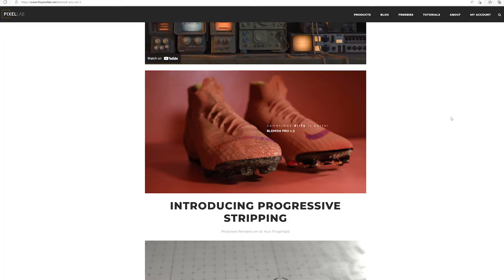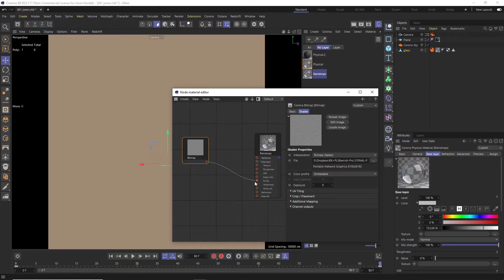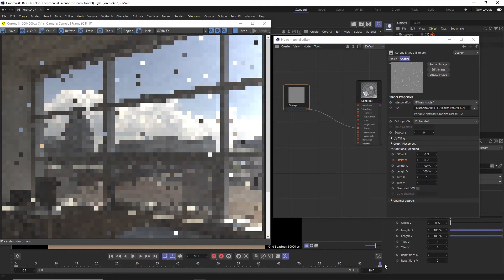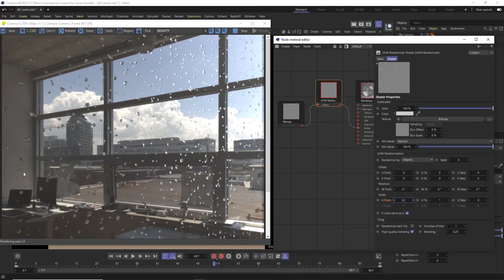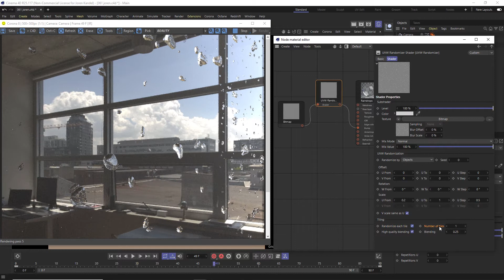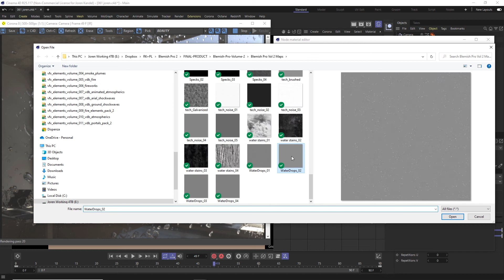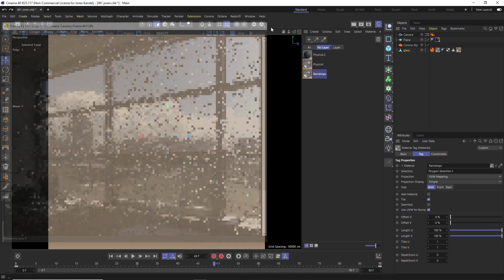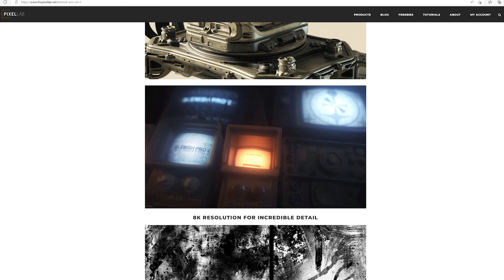Make Raindrops on a Window in Cinema 4D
In this tutorial I'll show you how to create raindrops falling down a window pane in Corona Render and Cinema 4D. This technique can be directly copied in C4D Physical Render and the same principles can be applied in other render engines. We'll use Blemish Pro maps to create the raindrops and use various nodes in Corona to randomize them and make it look really organic. Enjoy!